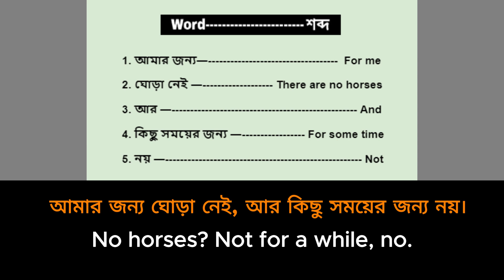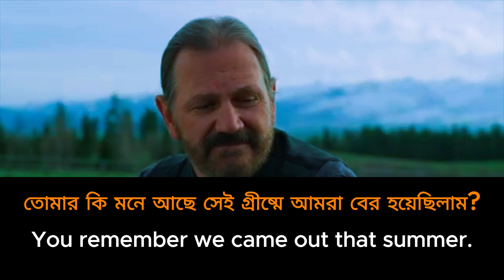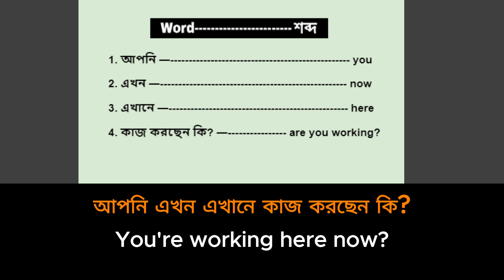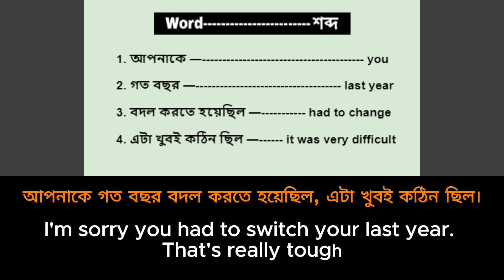English Drama for Learning English | English Drama Series for Learning English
🌟 Welcome to Fluent English BD's English Drama Series! 🌟

Are you looking to learn English fluently while enjoying an engaging English drama series? Our latest video is designed just for you! This English drama for learning English is perfect for those who want to improve their English speaking practice through entertainment.

🎬 In This Video:

Watch a captivating movie with English and Bangla subtitles to enhance your understanding.
Practice your English speaking skills by following along with the dialogues.
Learn spoken English naturally as you immerse yourself in the drama.
Experience English with TV series to see how language is used in various contexts.
By integrating English with movies and films, you'll not only enjoy the story but also learn English effectively. Our series is crafted to help you speak English fluently with ease.